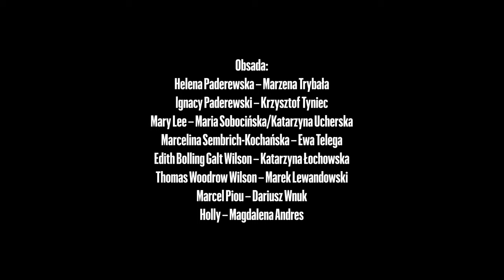Fantazja polska - trailer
Czy Edith Wilson, żona amerykańskiego prezydenta, zdobędzie recepturę genialnego kremu Heleny Paderewskiej i co z tego wyniknie? I jaki wpływ na niepodległość Polski będzie miała boląca ręka Ignacego Paderewskiego?